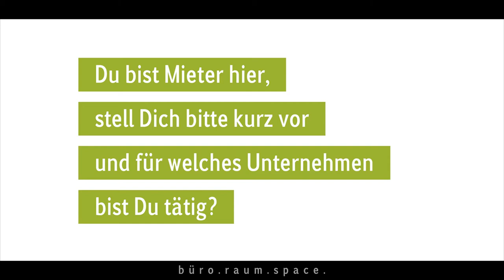Unsere BÜRO/COWORKER – unsere MIETER/STARS: Jens Becker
In dieser neuen SERIE stellen wir jede Woche einen unserer Büro- und Coworker-Mieter im BRÜNEO-SPACE vor:

Jens Becker
Becker's Mietverwaltung, Brühl (Rhld.)

Damit erhaltet Ihr quasi einen Einblick hinter die Kulissen:
* Was sind das für Unternehmen und Menschen, die einen bzw. unseren COWORKING-SPACE nutzen?
* Welcher TÄTIGKEIT gehen sie nach?
* Welches ARBEITSPLATZ-PAKET (z. B. flexibler vs. fester Desk oder Büro mit allem Pipapo) haben sie als Mieter gebucht?
* Welche enormen VORTEILE bietet der Coworking-Space gegenüber herkömmlicher Büro-Mieten?
* Warum haben sich unsere Mieter also dafür entschieden unseren SPACE zu nutzen?
wegen sozialem Austausch, schnellem Internet, ausreichenden Parkplätzen (inkl. E-Ladestation), Konferenzraum-Nutzung, Eventplanung, Öko-Bilanz (mit Auszeichnung!), ungestört arbeiten können, super Kaffee, Büro-Reinigung, finanzieller Entlastung durch flexible Arbeitsmöglichkeiten, gesteigerter Motivation, Produktivität und Ideen ..?

Eines ist jetzt schon sicher die Mieter/Nutzer unseres SPACE sind die STARS der Serie! ⭐️⭐️⭐️⭐️⭐️ 😊

Gerne halten wir Dich über BRÜNEO und weitere Mehrwerte auf dem Laufenden.